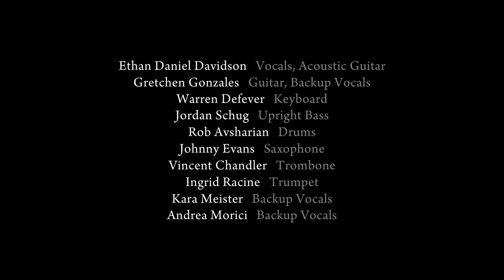OFFICIAL HD VIDEO -- Ethan Daniel Davidson "STOCKTON"